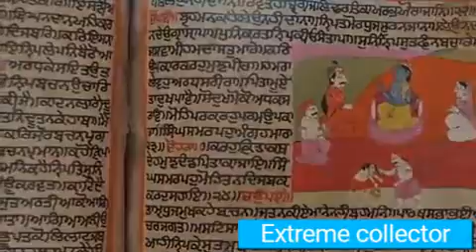हनुमान जी के ज़िन्दा होने का सबूत ये देखिये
नासा ने भी माना के जीवित है हनुमान ये देखिये सबूत